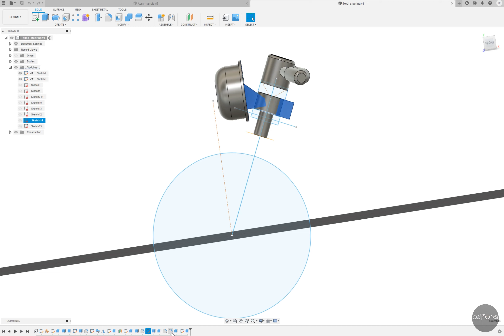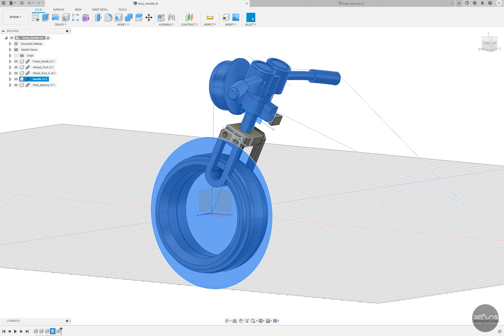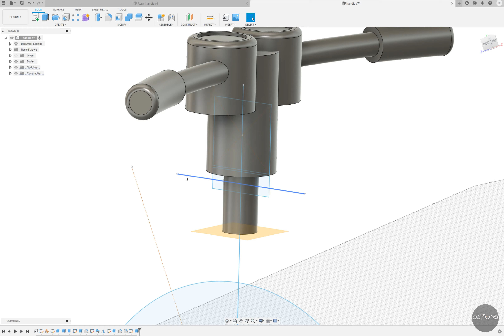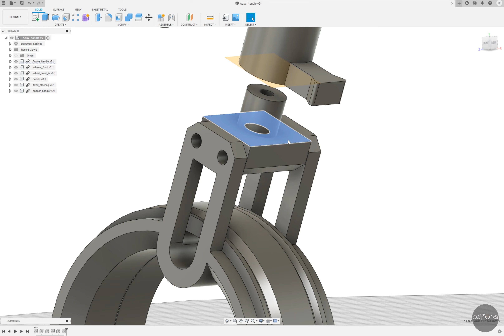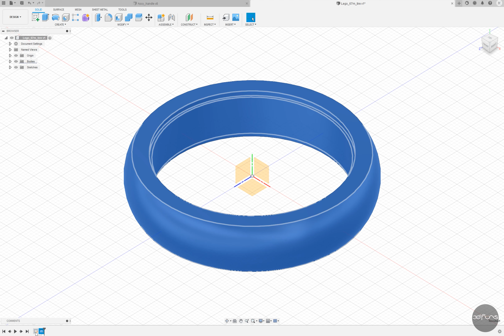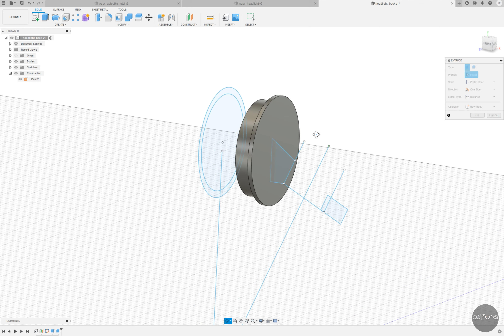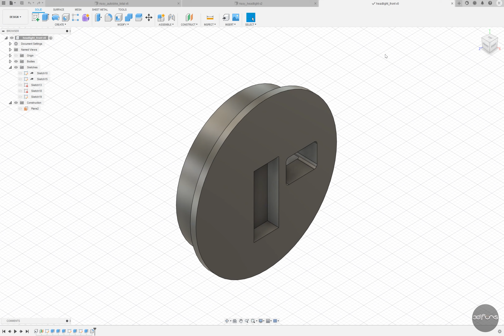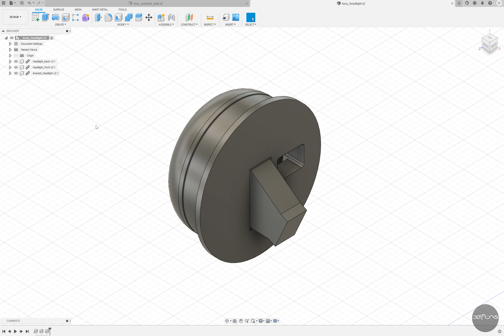hubless bike fusion360 modeling part 5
Part 5 - Fixed Steering / Handle / Tire / Headlight
This is part 5 of the video video showing the 3D modeling process of a hubless bike.

허브리스 바이크의 3D 모델링 과정을 담은 비디오 영상 Part 5 입니다.